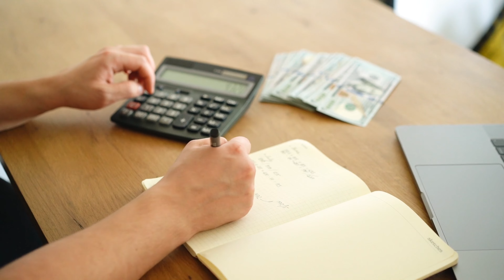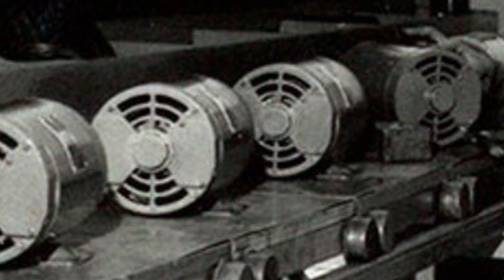🔵 WEGE3 - UMA EMPRESA CHAMADA WEG 🔵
Unindo as habilidades de um eletricista, de um administrador e de um mecânico, em 16 de setembro de 1961, na cidade de Jaraguá do Sul em Santa Catarina foi fundada a Eletromotores Jaraguá, que após um tempo passou a se chamar WEG,  um acrônimo ao nome de seus fundadores, os quais daremos destaque as suas histórias individuais neste vídeo.